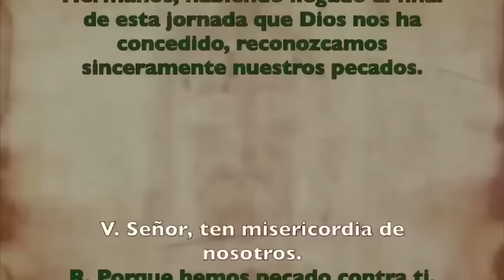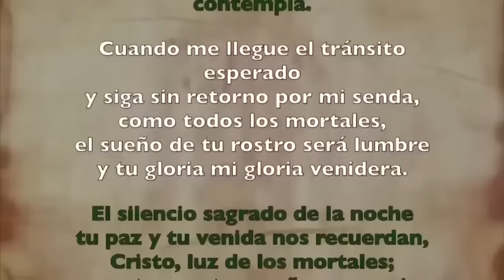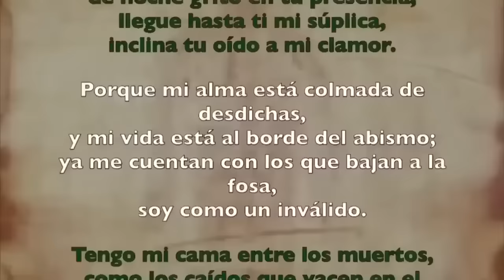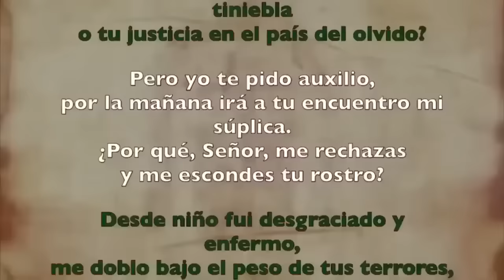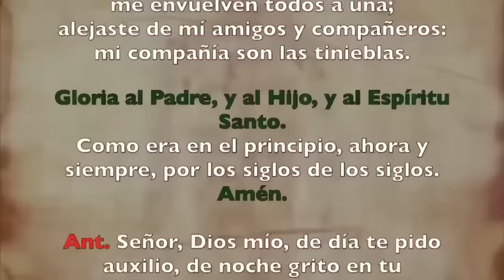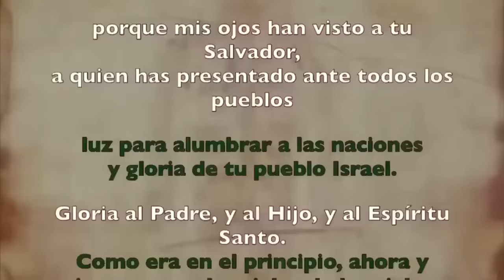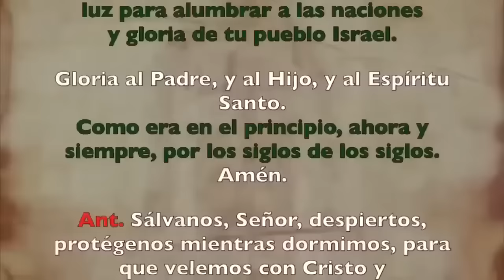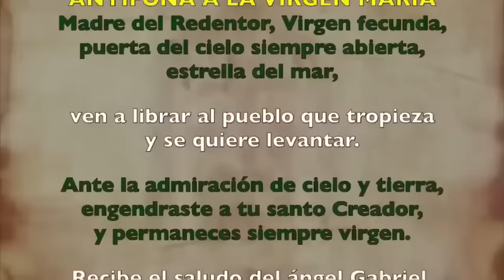Oración de la noche (Completas), VIERNES 24 DE NOV 2023 | XXXIII Semana T. Ordinario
Oración de la noche Completas, VIERNES 24 DE NOVIEMBRE 2023 | XXXIII Semana T. Ordinario